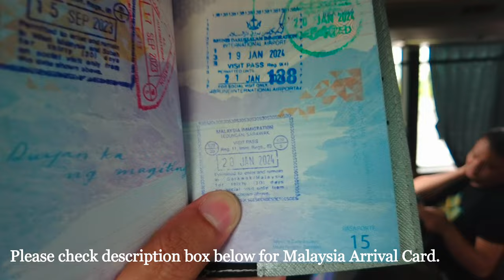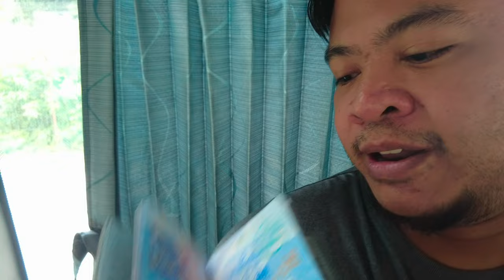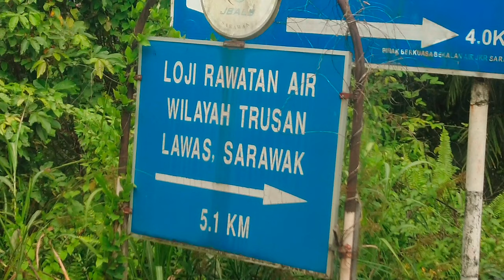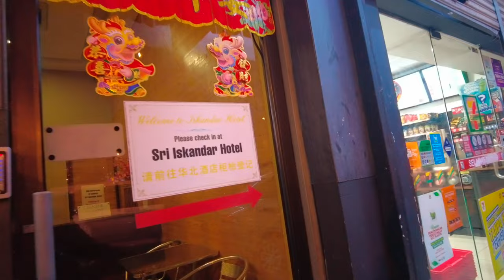NAGBUS KAMI NG HALOS ISANG ARAW FROM BRUNEI 🇧🇳 TO KOTA KINABALU, MALAYSIA 🇲🇾!